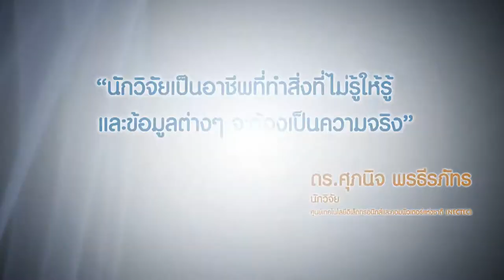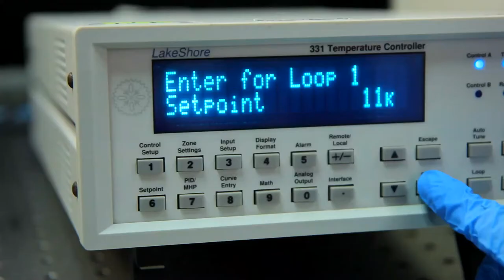The Top 12 Researchers - ดร.ศุภนิจ พรธีรภัทร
ดร.ศุภนิจ พรธีรภัทร นักวิจัย ศูนย์เทคโนโลยีอิเล็กทรอนิกส์และคอมพิวเตอร์แห่งชาติ (NECTEC) สวทช. ผู้พัฒนาผลงานวิจัยเทคโนโลยีแสง นวัตกรรมต้นแบบโฮโลแกรมสติ๊กเกอร์ ใช้ในการตรวจสอบผลิตภัณฑ์ต่างๆ ป้องกันการปลอมแปลง ลอกเลียนแบบสินค้า